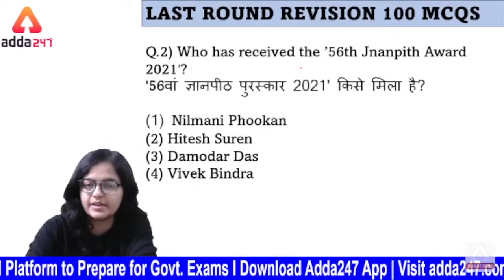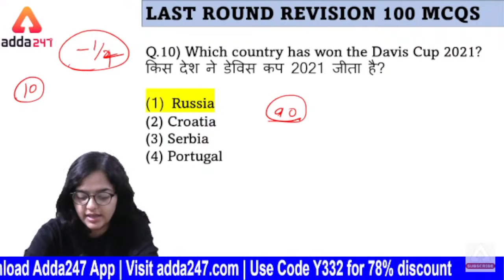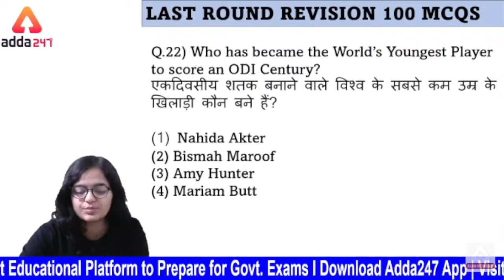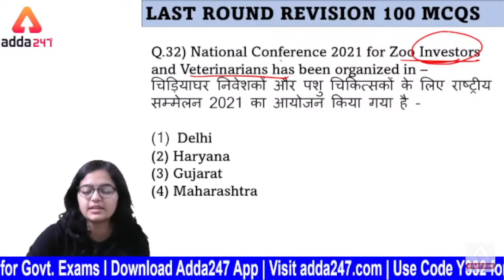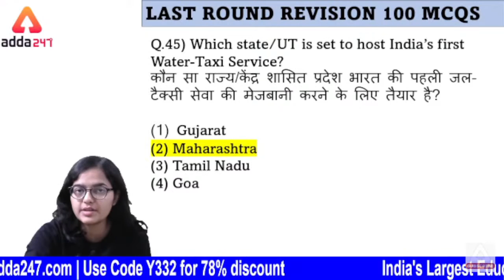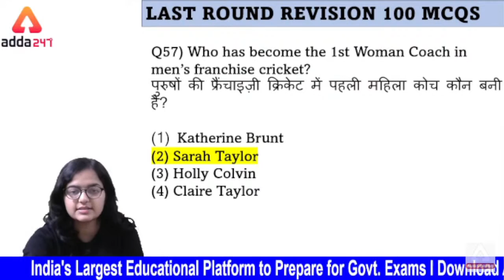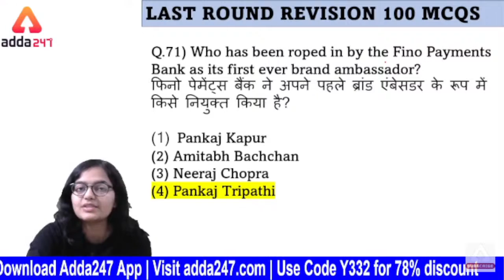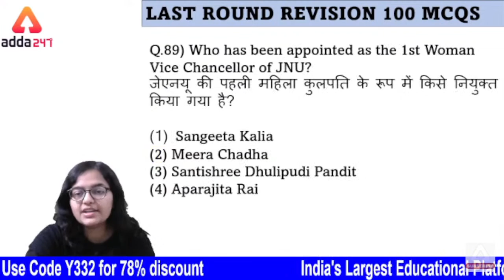9th February 2022 | Current Affairs Today | Last 12 months Current Affairs 100 MCQ Test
9th February 2022 | Current Affairs Today | Current Affairs For Engineering Exam 2022 | DSSSB Current Affairs 2022 | RRB JE Current Affairs | SSC JE Current Affairs 2022 | Current Affairs 2022 | Current Affairs January 2022